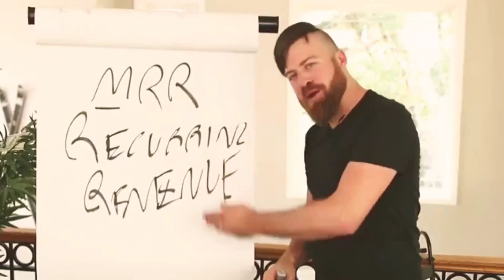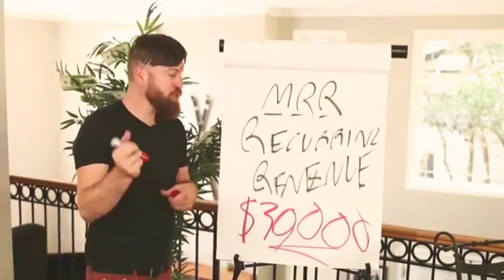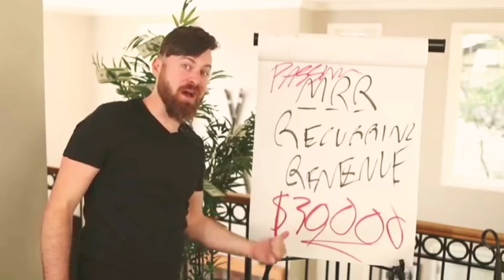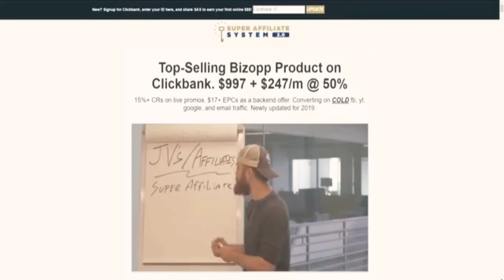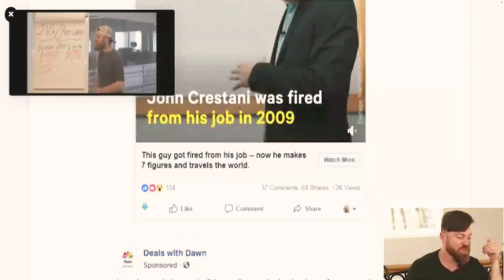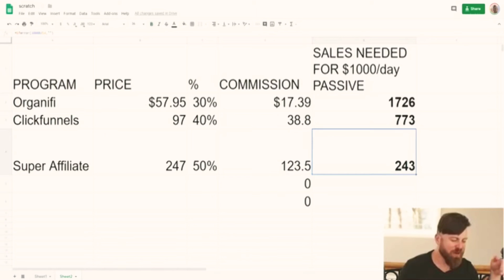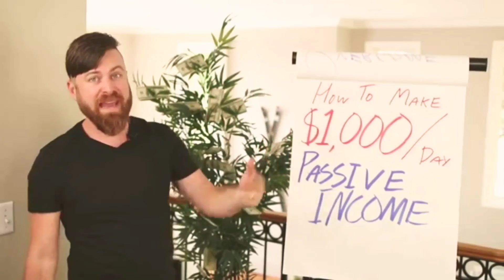Earn $1000 daily Passive income in corona virus lock down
My number one recommendation to earn passively $1,000 daily worldwide